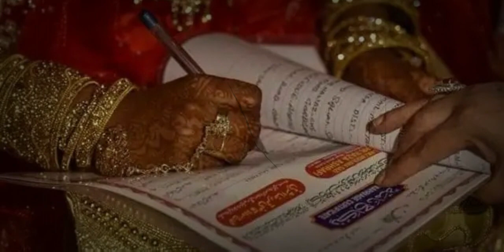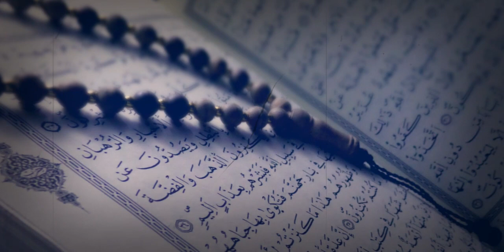Mohabbat Mai Zina Karna | Lady Question To Imam Ali | Zina K Bad Nikah | Urdu & Hindi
Zināʾ (زِنَاء) or zinā (زِنًى or زِنًا) is an Islamic legal term referring to unlawful sexual intercourse. According to traditional jurisprudence, zina can include adultery, fornication, prostitution, rape, sodomy, incest, and bestiality. Zina must be proved by testimony of four Muslim eyewitnesses to the actual act of penetration, or a confession repeated four times and not retracted later. The offenders must have acted of their own free will. Rapists could be prosecuted under different legal categories which used normal evidentiary rules. Making an accusation of zina without presenting the required eyewitnesses is called qadhf (القذف), which is itself a hudud offense.